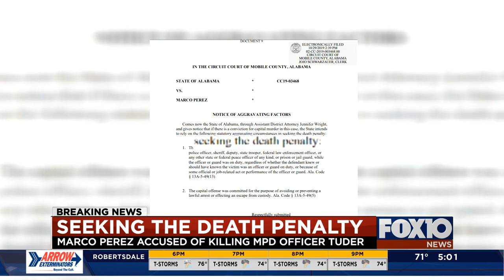Death penalty sought against Marco Perez